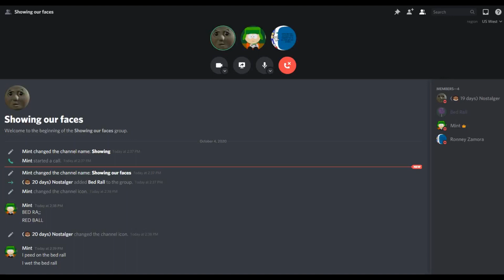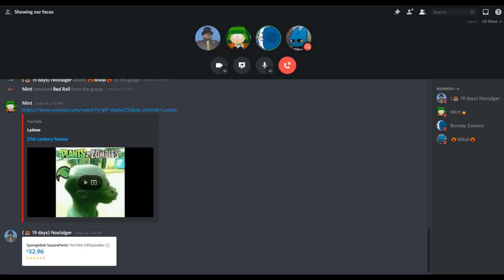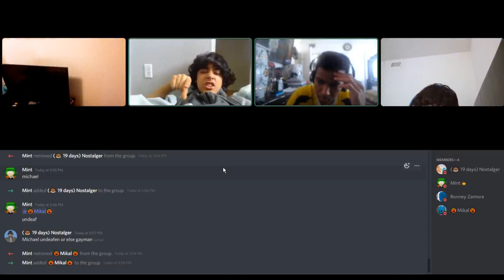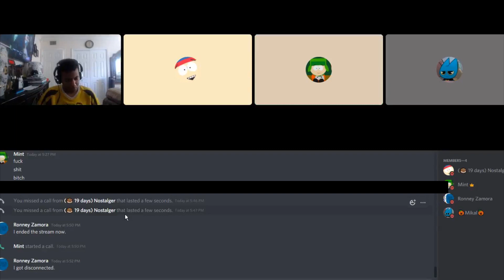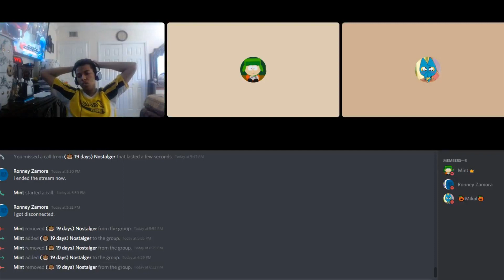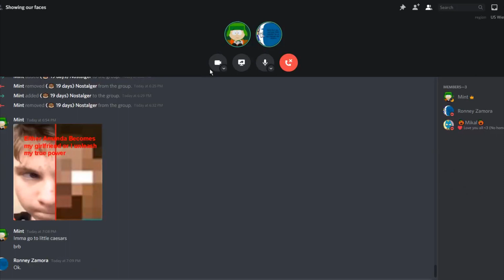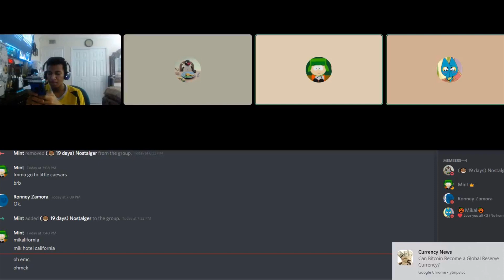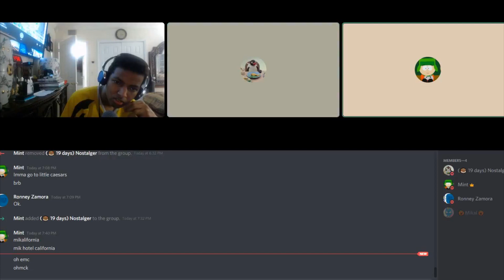The oof show: Season 3, Episode 10: Failed showing our faces (RE-UPLOADED)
This was recorded on October 4th, 2020. It originally came from my now-terminated YouTube channel

Original episode name: Showing our faces once again (Nostalger didn't show his face)